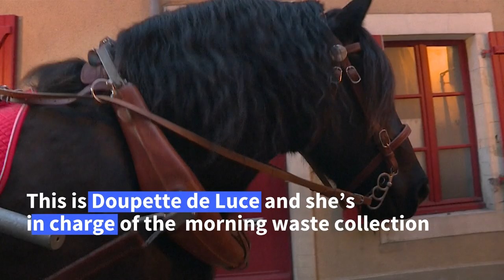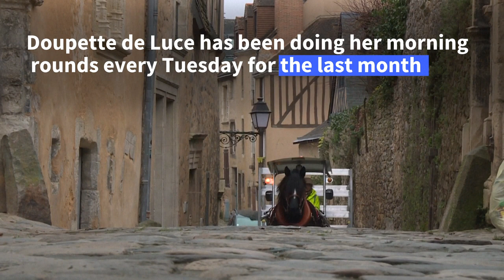French town collects recycling using a horse-drawn carriage | AFP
In the French city of Le Mans, a horse-drawn carriage has been collecting recyclable waste every Tuesday for a month. The initiative "encourages people to recycle more", according to Christine Sallé, the horse’s handler.